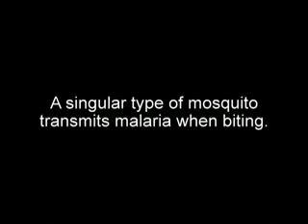Macclenny Florida Bankruptcy Lawyers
Call filing bankruptcy chapter 7 filing for bankruptcy chapter 13 Chapter 7 Bankruptcy Attorney Chapter 13 Bankruptcy Lawyer chapter 11 bankruptcy laws Macclenny Florida